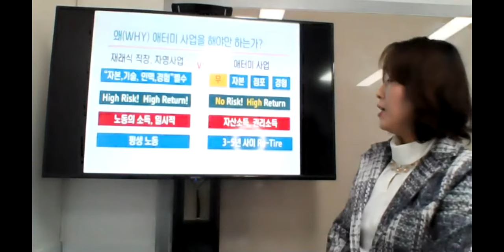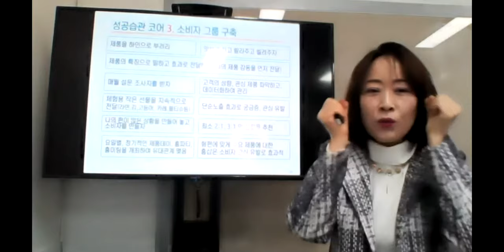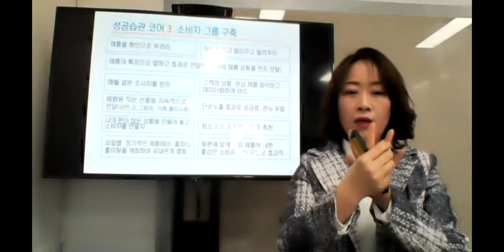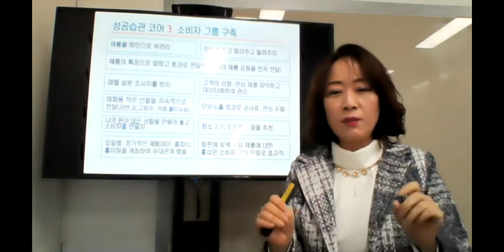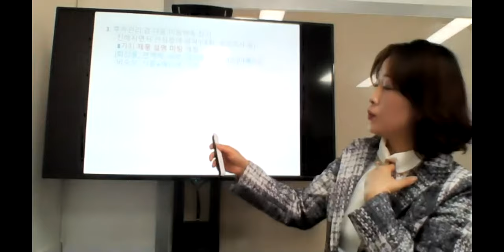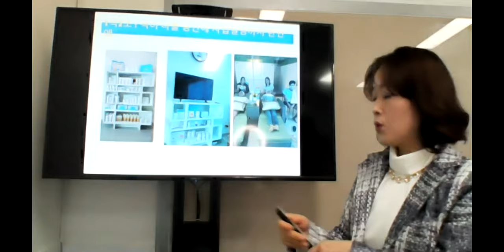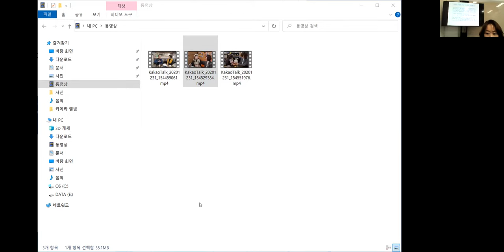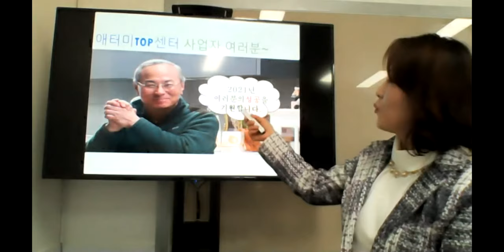애터미TOP 성공시스템 가이드7코어3번(소비자 만들기)김명숙STM